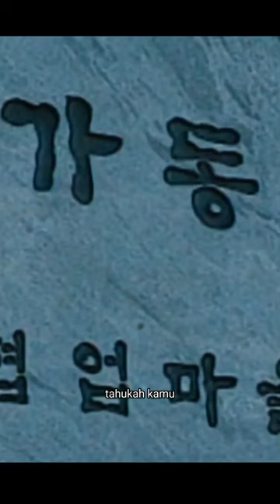4 m3ss1ass In the Name of God: A Holy Betrayal